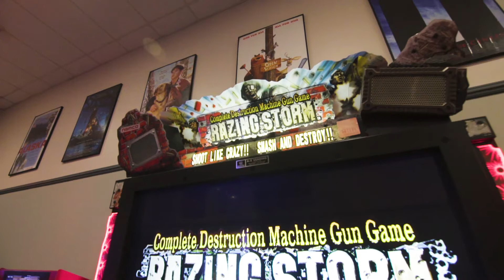Chunky's Pelham Renovations!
We recently took some time to update our Pelham location! After being open for over 20 years, we decided to make some fresh adjustments to the entrance, lobby, hallways, and more!

Take a look at the changes for yourself by seeing the best news releases at our Pelham location! Or inquire about a birthday party, corporate event, private party, or any of the great special events we host at the theater!

Chunkys.com